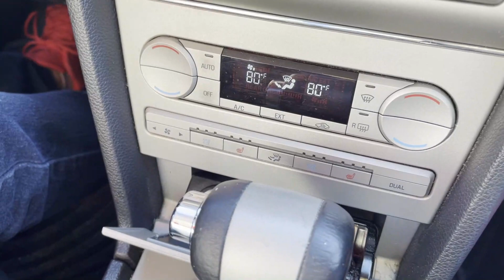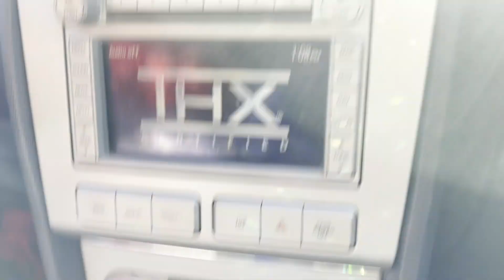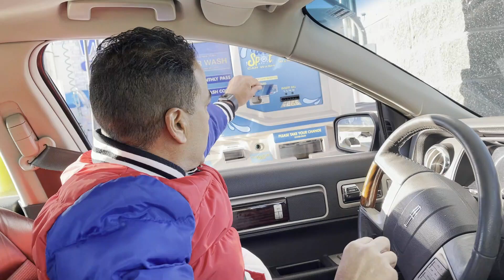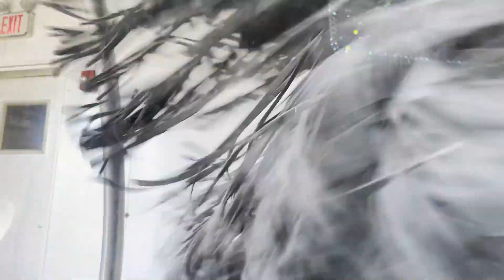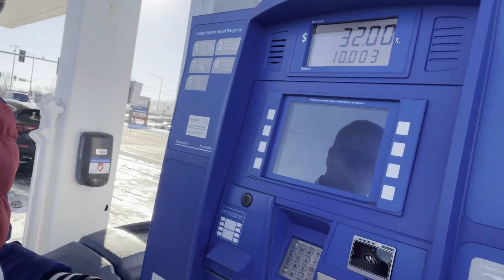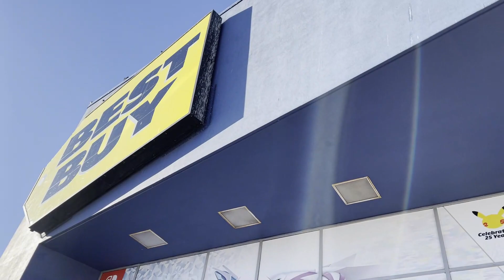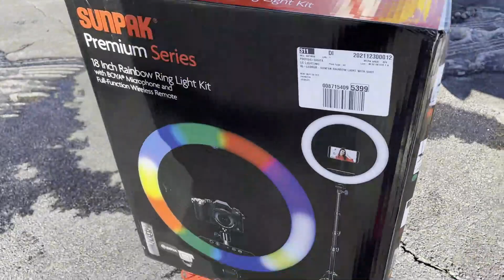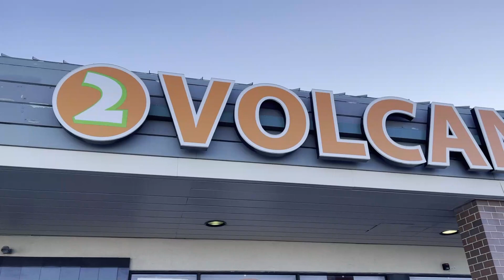دوزو معايا نهاري من الصباح للعشية روتيني ليوم الاتنين في امريكا ❤️❤️تلاقينا الهنود الحمر فامريكا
السلام الاصدقاء اليوم جينا فيديو جديد كولو طاقة حيوية و نشاط تشوفو معانا نهار الاثنين كيفاش كيدوز نتمنى يعجبكم